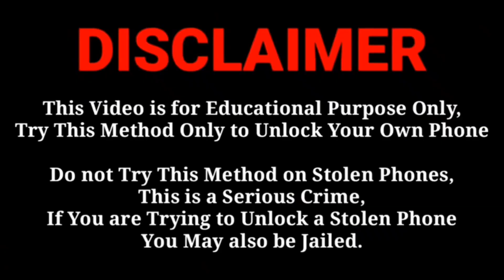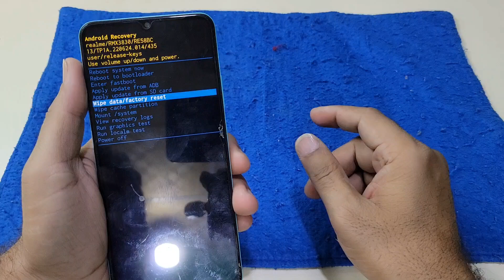Realme C53 Hard Reset How To Unlock Mobile Pattern